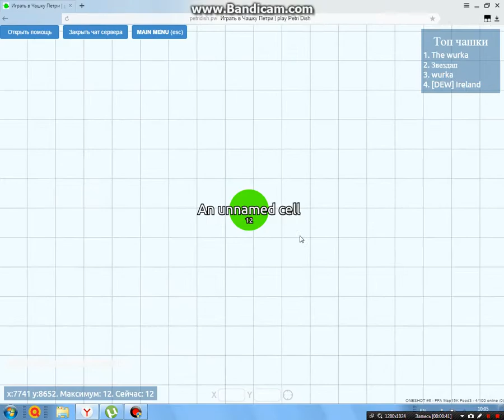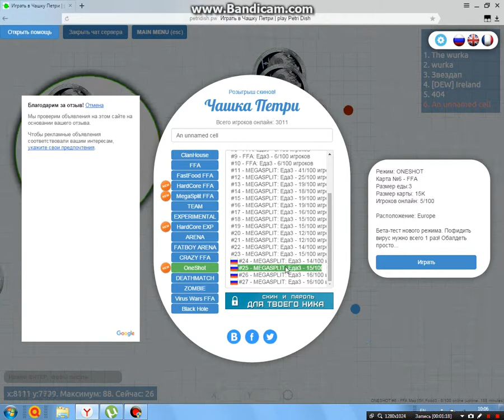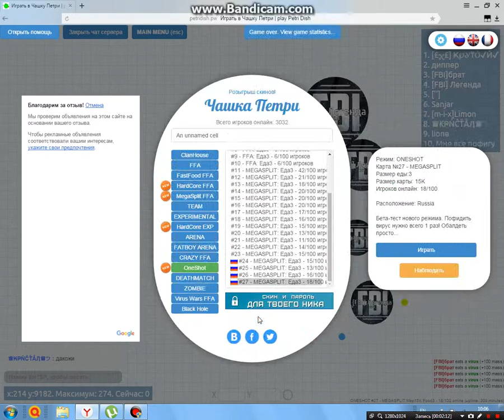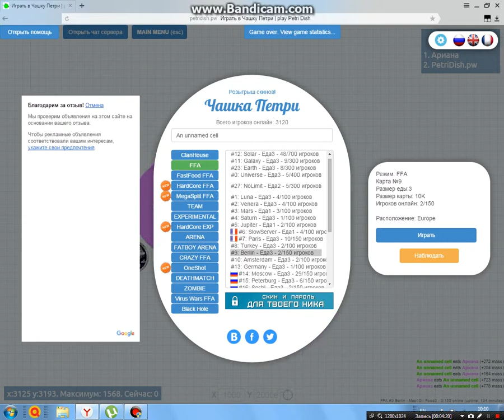Petridish.pw - #1 - Новый Режим ONE SHOT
Развени Описание   :) (: Оно там

►Instagram HardGameYT